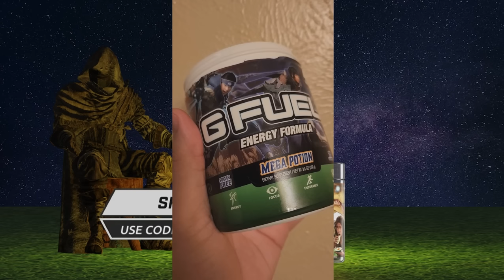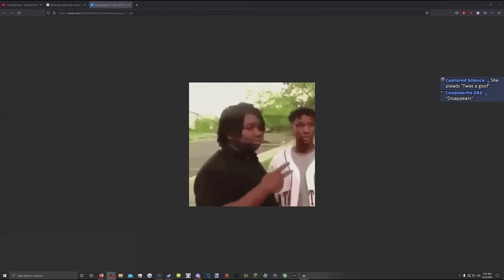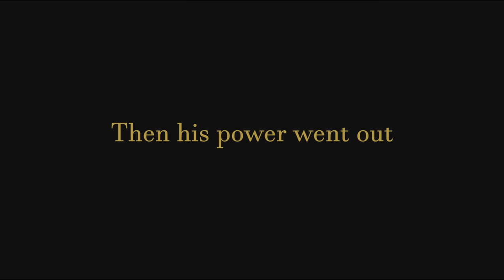Elden Ring is fun 9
thank you @GureJP for editing this
and Spaz141 on twitter for the thumbnail.

0:00 Self sponsor
1:27 main course